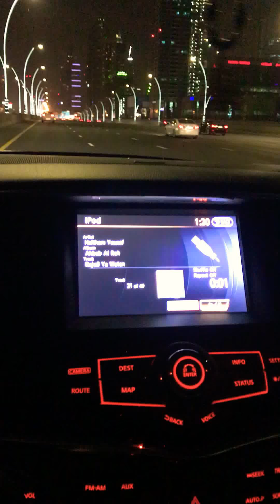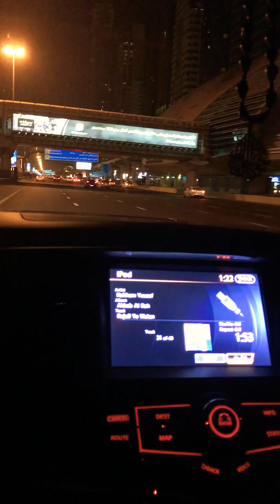يا ناس أخذوني لبلادي - هيثم يوسف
ما نلگى مثل بغداد...  أم و أحنا إلها أولاد...

‏بلادي وإن جارت عليَّ عزيزةٌ...
وأهلي وأن شحّوا عليَّ كرامُ...